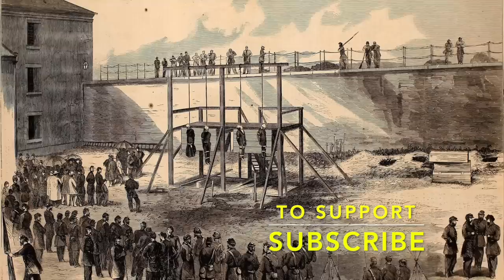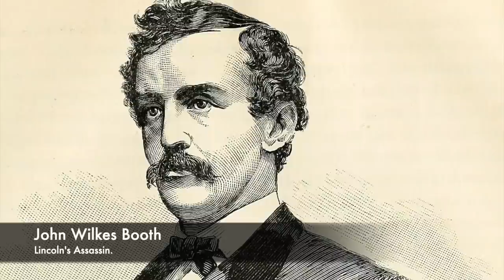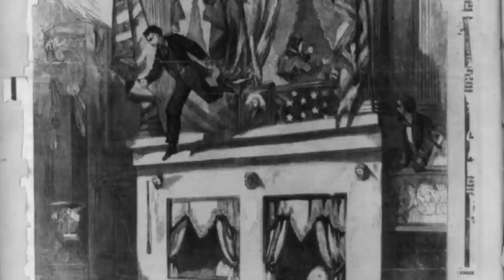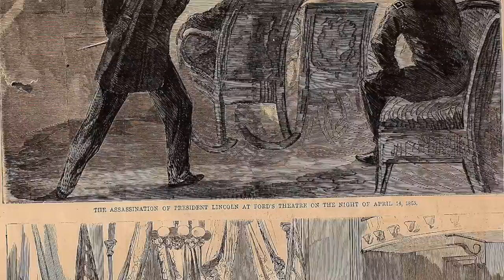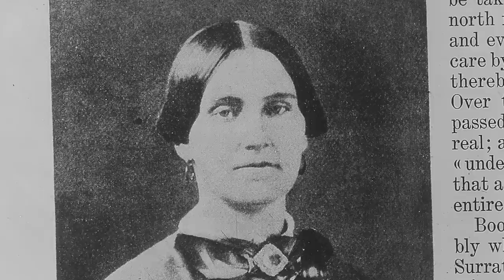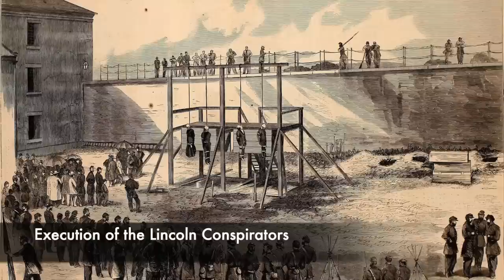The BRUTAL Executions Of The Men And Women That Killed Abraham Lincoln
One of the most shocking moments in American History was when John Wilkes Booth entered the Presidential Box inside a theatre in Washington DC and fired his pistol at the President Abraham Lincoln. Lincoln became the first in a number of Presidents who were assassinated, but the plan to bring down the government went further. There were a number of conspirators who plotted along with Wilkes and the plan was to assassinate the Secretary of State and also the Vice President. But these two elements of the plan failed.

But shortly after Lincoln's death, hundreds of people were arrested and were accused of being involved but 8 people were brought to trial. Known as the 'Lincoln Conspirators,' these group of people were accused of being complicit in the shocking event. But after their trial 4 of them were sentenced to death, and inside of an American prison on a huge 12 foot gallows, the conspirators were executed. But who were they?

Join us today as we look at, 'The BRUTAL Execution Of The Lincoln Conspirators.'